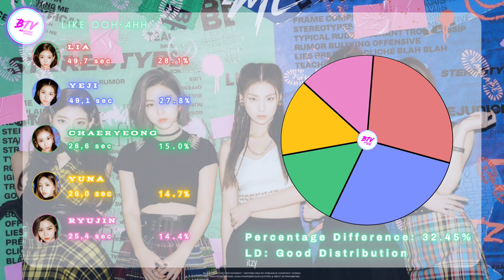How Would Itzy (있지) Sing "Like Ooh-Ahh" By Twice (트와이스)